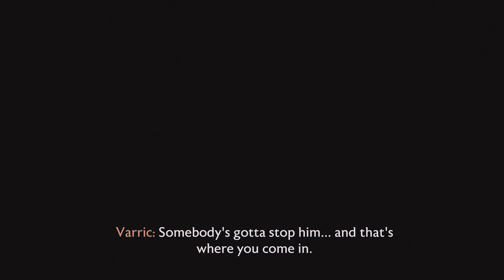The Intro of Dragon Age: The Veilguard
My GOTY now! The Cinematic Opening is Stunning!